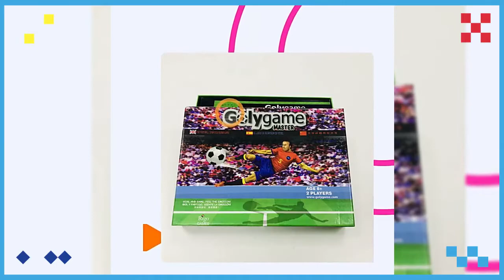How to do board game? 28 tried and tested secrets for doing board game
In this video, I'll show you How to do board game? 28 tried and tested secrets for doing board game. It's essential for every to understand how to How to do board game? 28 tried and tested secrets for doing board game.

Dongguan Senfutong Paper Products Co., Ltd. was established in 2000 and is now located in Tangxia Industrial Zone, Dongguan, adjacent to the junction of Shenzhen, specializing in the production of custom board games, puzzles, cards, cards, boxes and other paper products, with a monthly output of 5 million sets.
Our global business started in the millennium 2G network era in 2000, and has more than 20 years of production experience, ranking among the best in China's board games, puzzles, and card industries. The company built its own industrial park, covering an area of ​​20 acres, with a production workshop of 15,000 square meters.
There are dozens of automation equipment and multiple composite production lines in the workshop.
It is equipped with a complete production line of printing, glossy glue, matte glue, varnish, bronzing, paper mounting, die-cutting, puzzle breaking, sticking box, automatic card production, plastic sealing and shrinking, finished product packing and storage, etc.
The production management adopts a digital information platform, and implements three-dimensional order tracking from order placement, production, warehousing to shipment, which can efficiently complete the order production and ensure product quality. Sample production as fast as 24 hours.
Our products have passed SGS and other product environmental inspections, and have ICTI, FSC and other certificates, and have passed ISO9001: 2008 and Disney, ICTI, Starbucks, Universal Pictures, SEDEX, Auchan, etc. Social responsibility, anti-terrorism, human rights, quality, etc. system audit. And won the title of national high-tech enterprise in 2021.
The company is qualified as a general VAT taxpayer and has import and export rights, with an annual output value of more than 80 million, serving more than 1,800 domestic customized customers and 3,500 international customized customers. Our products are distributed in more than 30 provinces across the country and sold to 180 countries around the world. multiple countries.
Adhering to the core values ​​of integrity, win-win, enterprising, and responsibility, the company always adheres to the product concept of meticulous craftsmanship and excellence, and attaches great importance to the use of technology and talents; it takes building an international brand as its sacred mission, always adheres to the customer first, and does its best to help solve the problem. Customers' difficulties and pain points, in order to construct a community of shared future with customers.

View more:

29 most common mistakes when puzzle (and how to avoid them)
29 most common mistakes when puzzle (and how to avoid them)